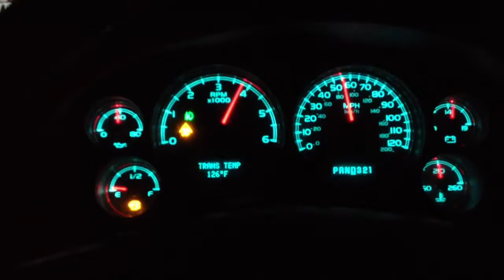HAMMER's Truck (402ci on 35's)